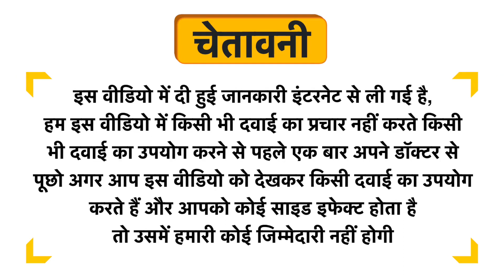Exeramin-B Milk Protein Powder Kesar Pista Uses in Hindi | Side Effects | Dose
Exeramin-B Milk Protein Powder Kesar Pista Uses in Hindi | Benefits | Side Effects | Dose